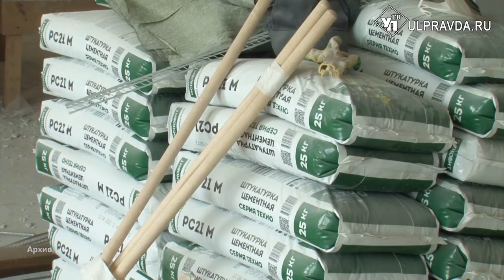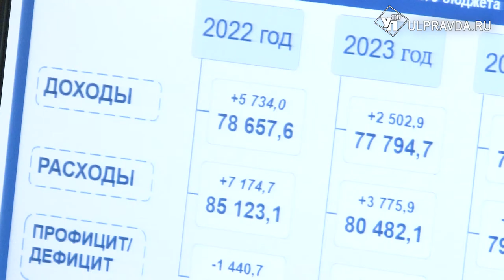Дефицитный, но с федеральными средствами. На что пойдут казённые деньги в 2022-м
Доходная часть бюджета-2022 увеличилась. Исполняющая обязанности министра финансов рассказала о том, в какие сферы будут вложены деньги.